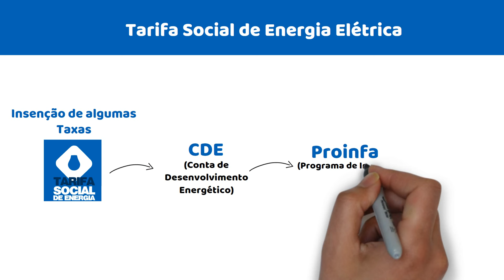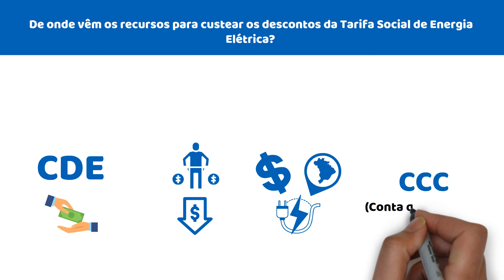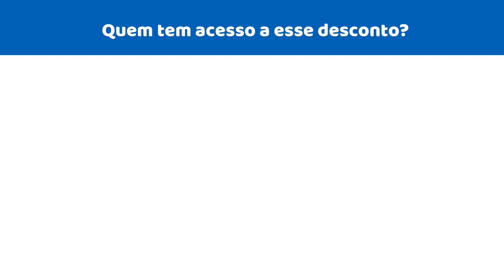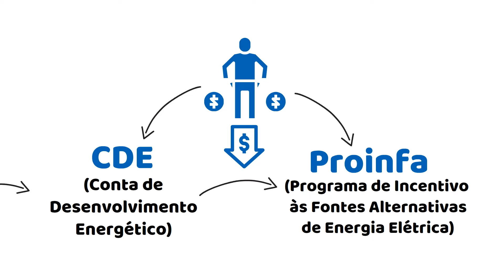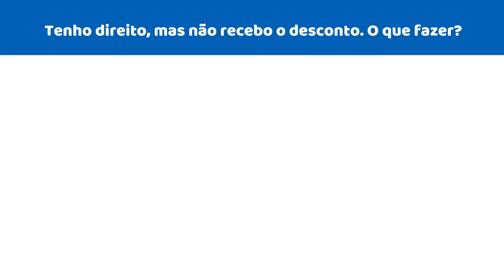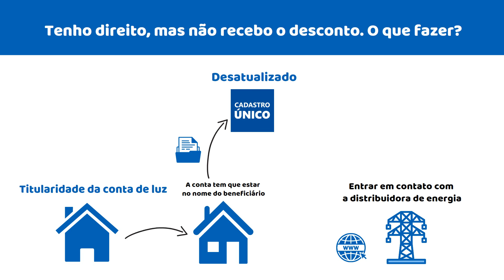ATENÇÃO IDOSO! SAIU LISTA DE QUEM TEM DIREITO A DESCONTO NA CONTA DE ENERGIA ELÉTRICA/LUZ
Quem tem direito à Tarifa Social?
Para ter direito ao desconto na conta de luz pela Tarifa Social, é necessário se enquadrar um dos seguintes requisitos:

Família inscrita no CadÚnico, com renda familiar mensal per capita menor ou igual a meio salário mínimo;
Idosos com 65 anos ou mais ou pessoas com deficiência, atendidas pelo BPC;

Família inscrita no CadÚnico, que tenha renda familiar mensal de até três salários mínimos e pessoa com deficiência ou portadora de doença cujo tratamento exija o uso continuado de aparelhos ligados à energia elétrica.